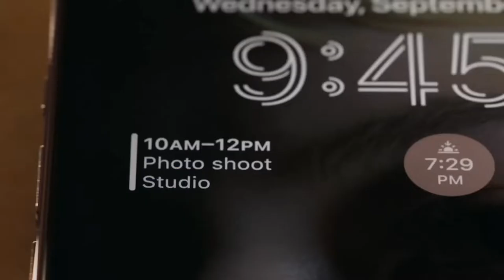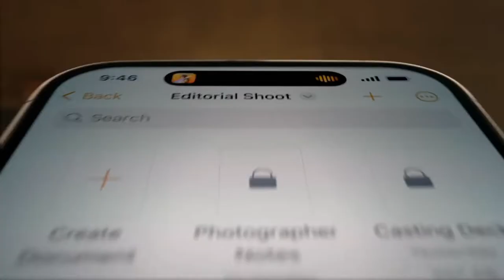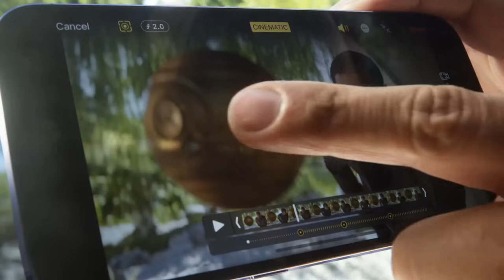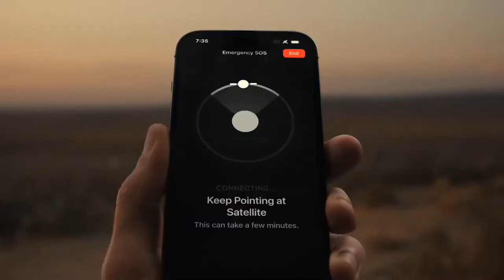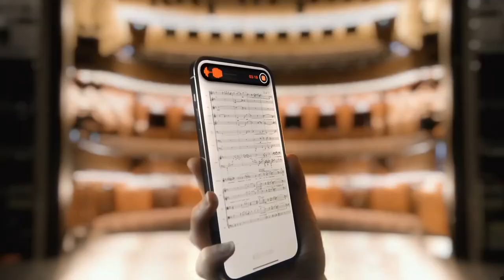iPhone 14 Commercial But Honest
The iPhone 14 parody commercial